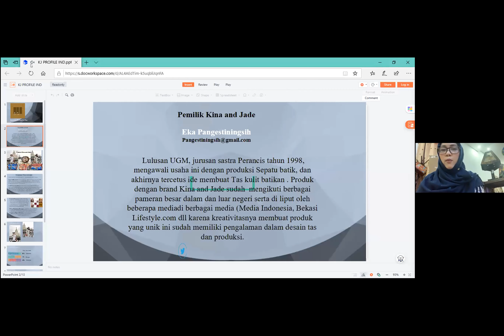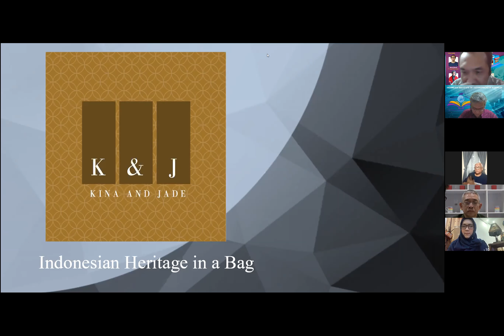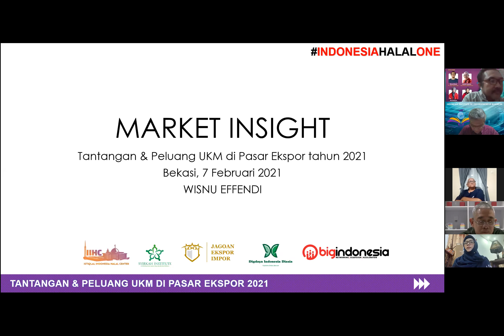Kiat K & J Menembus Pasar Manca Negara